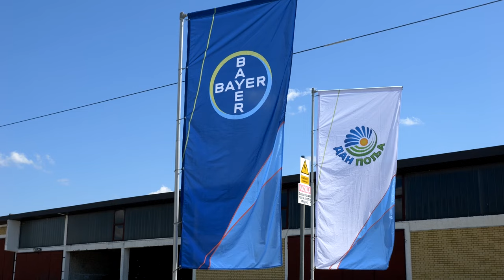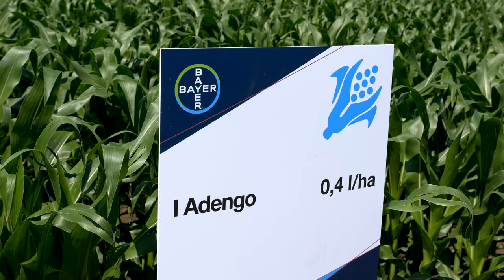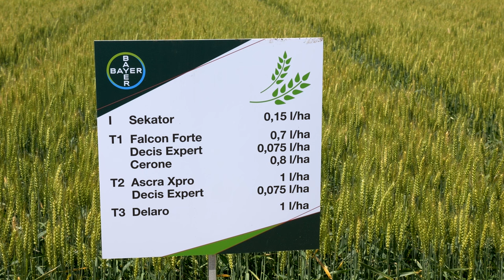Koje su SVE NOVINE mogli da vide PROIZVODJACI na danu polja kompanije BAYER - U nasem ataru 1050